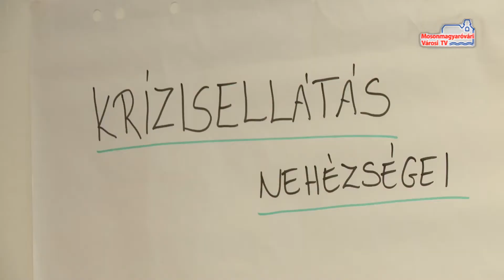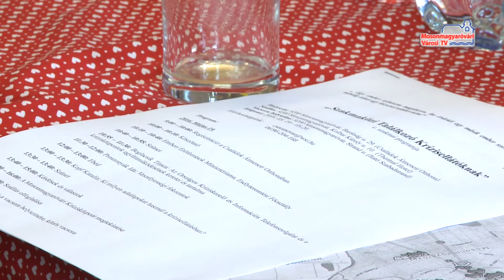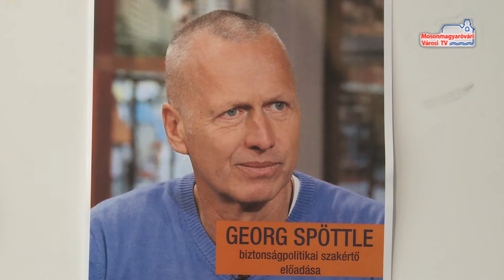Híradó (2016.05.26. - csütörtök)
Közös virágosítás | Programajánló | Tűzoltó verseny | CSÁÓ konferencia